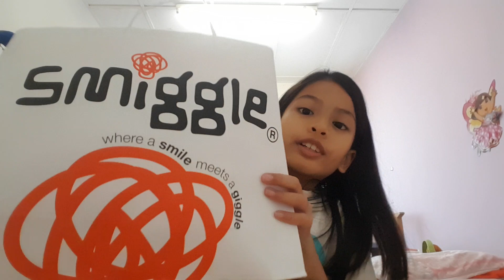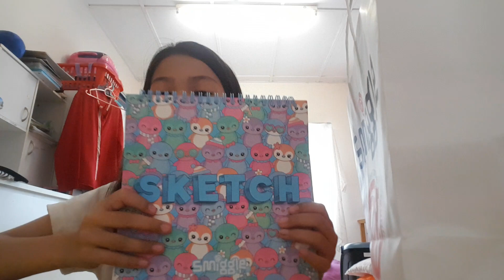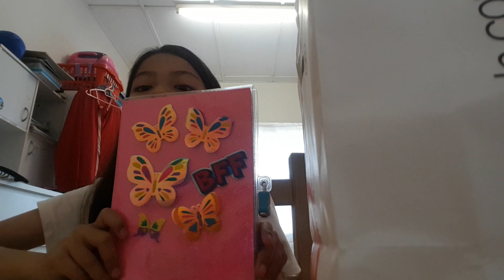Smiggle collections must watch!!!!💜💜🦄🦄